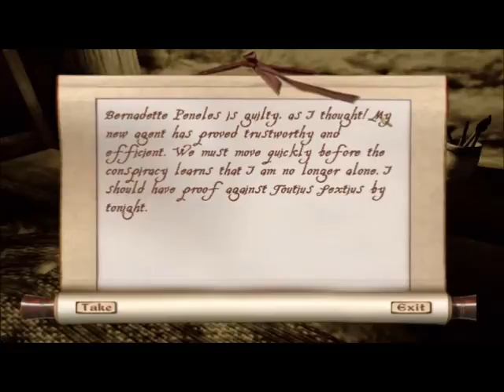Let's Play Oblivion Part 18: THEY'RE ALL IN ON IT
In this diversion from the normal series we investigate a conspiracy whose tendrils may reach to the very top.